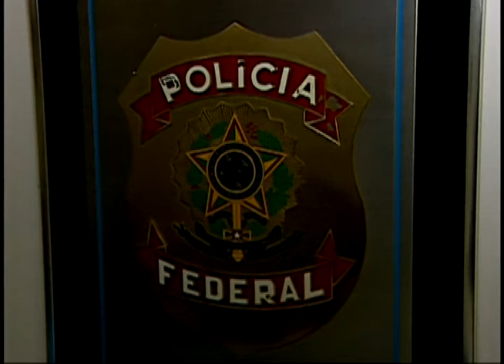Florianópolis - Operação Saúde.mp4